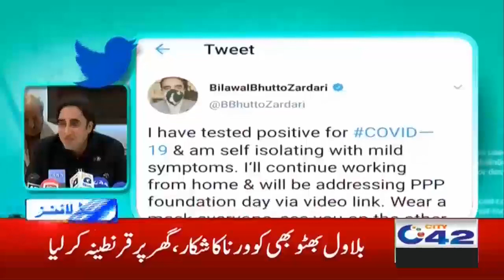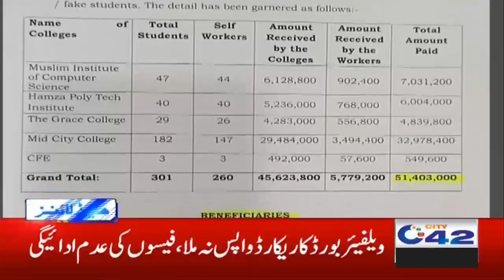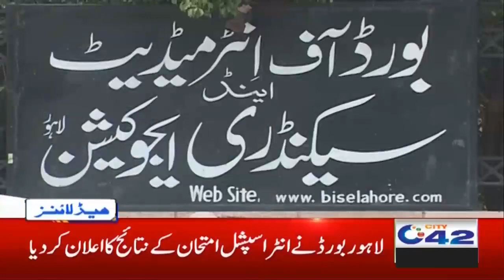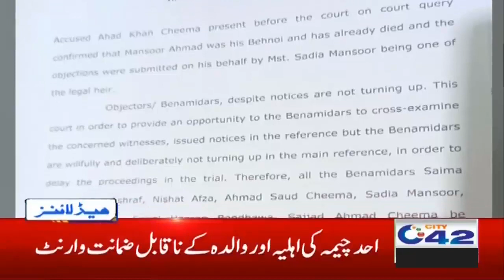3am News Headlines | 27 Nov 2020 | City42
3am News Headlines | 27 Nov 2020 | City42